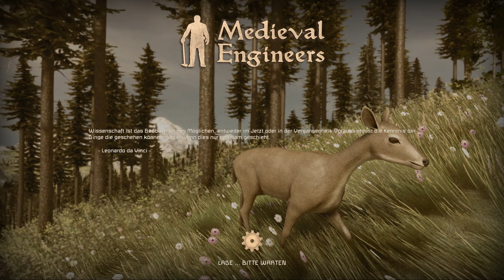Let's Show [GER] - "Medieval Engineers" [HD] - EINE Burg BAUEN!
Mein System:
-Gehäuse:
►Antec Twelve Hundred V3 Big-Tower
-Mainboard:
►MSI Z170A XPower Gaming Titanium
-Prozessor
►Intel-Core i7-6700K , 8 x 4,0 GHz (Skylake)
-Arbeitsspeicher:
►Team Group Vulcan Series, DDR4-3000, 32 GB Kit
-Grafikkarte:
►Gigabyte GeForce GTX Titan X, 12288 MB GDDR5
-Netzteil:
►Silverstone SST-ST70F-ESG Strider Essential Series Gold - 700 Watt
-1.Festplatte:
►Cruxial BX100 2,5 Zoll SSD, SATA 6G - 250 GB
-2.Festplatte:
►Seagate Desktop HDD, SATA 6G, 7200 RPM, 3,5 Zoll - 2 TB
-3. Festplatte:
►TOSHIBA HDD, 3,5 Zoll SATA,, 7200 RPM - 1 TB
-Soundkarte:
►Creative Sound Balster Audigy Rx
-DVD-Brenner:
►LiteOn iHAS124-14 5,25 Zoll SATA
 -Betriebssystem:
►Windows 10 (Vormals W8.1)